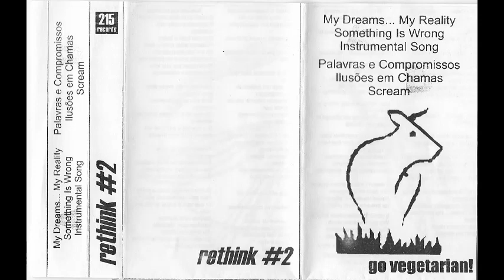Rethink - Rethink #2 [k7 demo - 1998]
01 - My dreams... my reality
02 - Something is wrong
03 - Instrumental song
04 - Palavras e compromissos
05 - Ilusões em chamas
06 - Scream